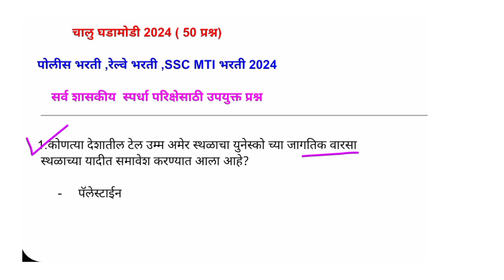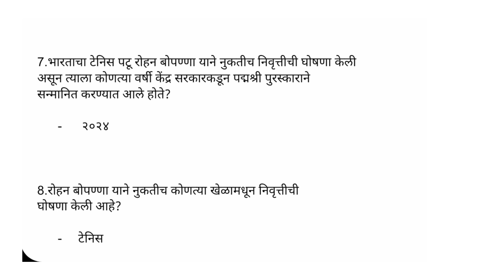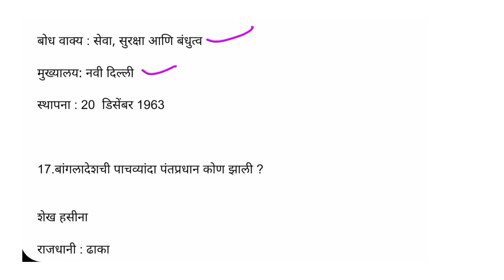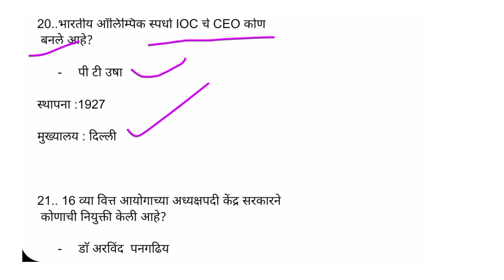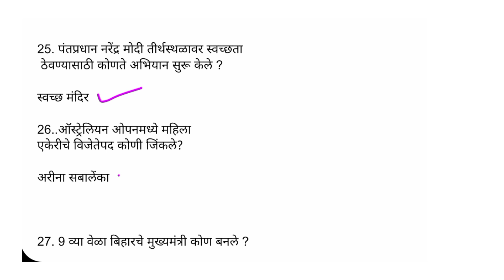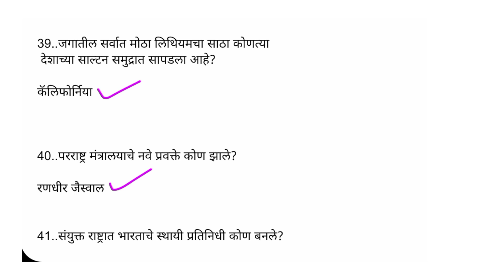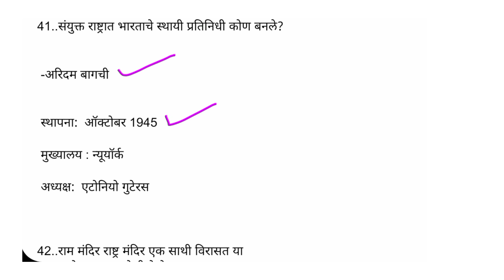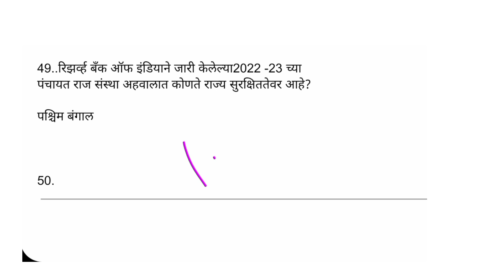Daily Current Affairs 2024 | Current Affairs Today | Chalu Ghadamodi ...